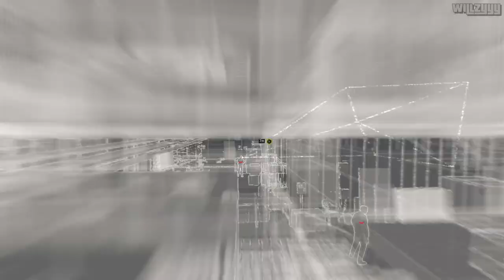Watch Dogs - Mission #3 - Backstage Pass (Act 1)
Watch Dogs Walkthrough - Mission #3 - Backstage Pass recorded in full HD.

You play as Aiden Pearce, a brilliant hacker and former thug, whose criminal past led to a violent family tragedy. Now on the hunt for those who hurt your family, you'll be able to monitor and hack all who surround you by manipulating everything connected to the city’s network. Access omnipresent security cameras, download personal information to locate a target, control traffic lights and public transportation to stop the enemy and more. Use the city of Chicago as your ultimate weapon and exact your own style of revenge.

● Platform: Xbox One X (Also available for Windows PC, PS3/PS4, Xbox 360 and Wii U)